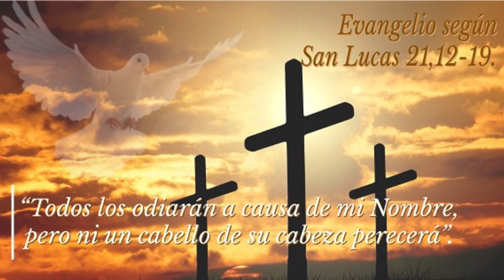EVANGELIO DE HOY | Pbro. Juan Carlos Gómez Yánez / Miércoles, 29/11/2023